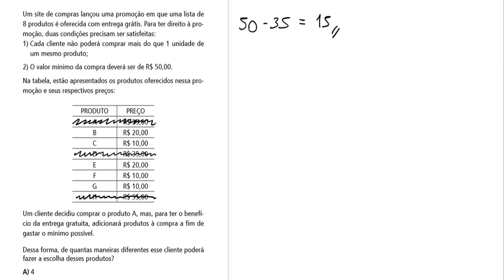Um site de compras lançou uma promoção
Um site de compras lançou uma promoção em que uma lista de 8 produtos é oferecida com entrega grátis. Para ter direito à promoção, duas condições precisam ser satisfeitas: